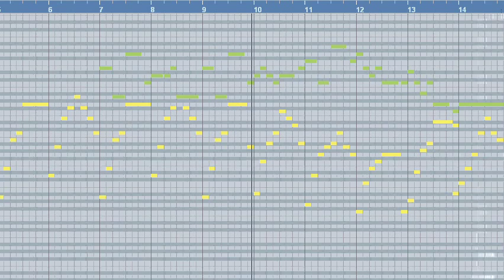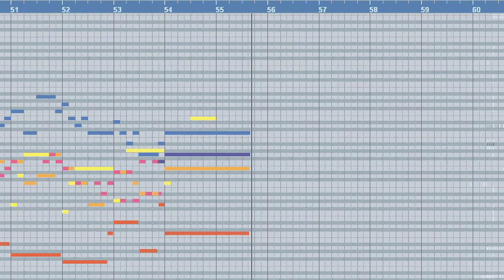Seiken Densetsu 2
聖剣伝説のテーマ
Hiroki Kikuta
Secret of Mana